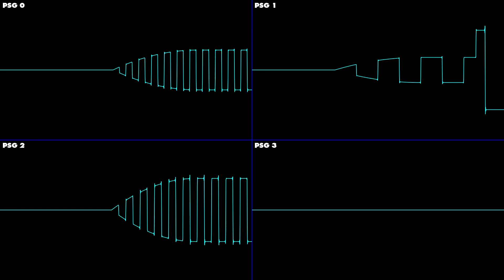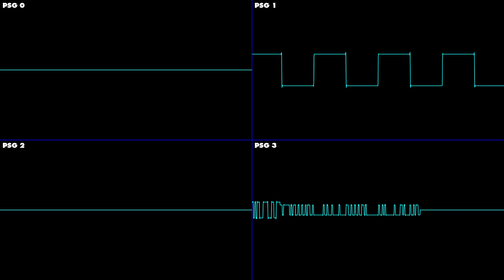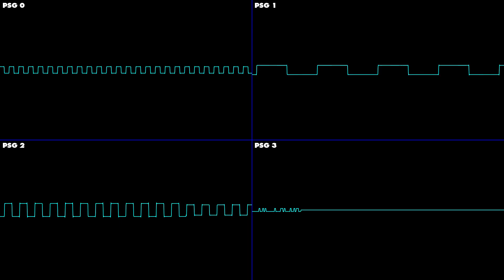Sonic Triple Trouble - Tidal Plant Zone - Oscilloscope Deconstruction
The Tidal Plant Zone music from Sonic Triple Trouble, but deconstructed and shown via oscilloscope. Enjoy!